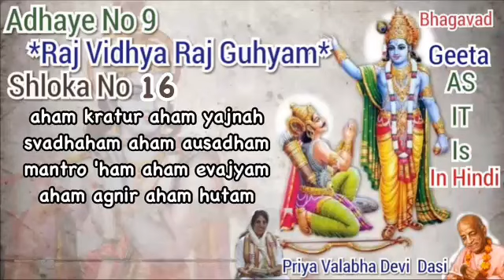Bhagavad geeta as it is in hindi 9.16